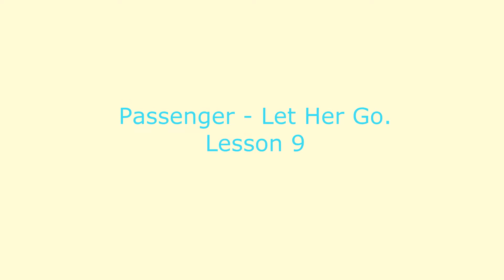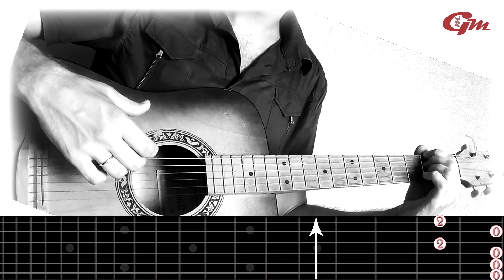Tutorial: Let Her Go on guitar (Sungha Jung cover) lesson 9.